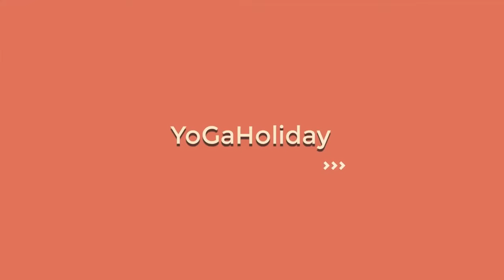949 951 Brightness is good. Yoga is life.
Yoga is a one-way exercise.
10 health benefits from yoga
1. Improved flexibility
New movements and stretches Will give you more flexibility Causing more movement in the adjacent area Over time you will have the flexibility of the hamstrings, back, shoulders and hips. As we get older, our flexibility will decrease. Especially when you spend a lot of time sitting Which causes pain and joint symptoms Which yoga will help reduce these processes
2. Causing strength
Many yoga postures require you to transfer your body weight in new ways. Including balancing on one leg (such as in a tree position) or bracing yourself with your arms (such as in the position of a dog with a bent face). Performing these postures by periodic breathing will increase muscle strength.

3. Increase muscle tightness
You can expect more muscle tone, which is a by-product of being stronger. Yoga helps to have long and decent muscles of the legs, arms, back and abdomen.

4. Better balance
Having a better balance is one of the major benefits you get from yoga as you get older. The posture that you have to stand on one leg and upside down posture for the expert is a good way to build strength from the core to help keep your body upright.

5. Help the health of the joints
The movement required for yoga is not very heavy. Allowing you to use your joints without causing injury Yoga also helps to increase the strength of the muscles around the joints, thus reducing the burden on the joints. People with arthritis problems tend to experience a lot of pain and more movement after a light, regular yoga practice.

6. Prevent back pain
Increased flexibility and strength can prevent certain causes of back pain. Many people with back pain spend too much time sitting in front of a computer or driving. Which causes tension in the body and presses the spine Which yoga can help resist those conditions

7. Teach you to breathe better
Most of us breathe shallow. And not really interested in breathing methods Yoga breathing practice called Pranayama Which will focus on breathing and teach you how to breathe deeper Which is beneficial to our body Some breathing helps to clear the airway. (Useful for people with allergies) and relax the nervous system. Which has benefits both physically and mentally, whether during training or outside of practice time
8. Calming the mind
Yoga asana (physical yoga posture) mainly focuses on physical The main focus To what the body is doing, resulting in your mind calming Yoga can also help you get to know meditation techniques, such as how to focus on your breath, free from thought. These skills have been proven useful in stressful situations such as childbirth, insomnia or even while having anxiety disorders.

9. reduce stress
Exercise is a good way to relieve stress. Which is especially true for yoga Because it is necessary to concentrate on various problems That bothers you in everyday life Regardless of whether small or large, it often disappears while practicing. This is considered a relaxation from stress-relieving things. Just like helping with the attitude towards your problem. The importance that yoga focuses on today can help you not get caught up in the past or anticipate the future. You will leave the yoga class with a more relaxed feeling before starting.

10. Increase self-confidence
Practicing yoga increases the connection between body and mind. Makes you more aware of your body During practice, you will learn to move a little to improve your posture. Makes you know your body better You will learn to accept your body as it is without judging it. Over time, these things will make you feel happier with your body. Increased confidence